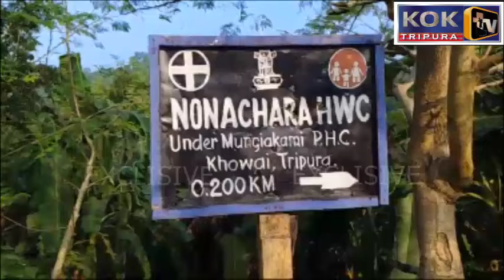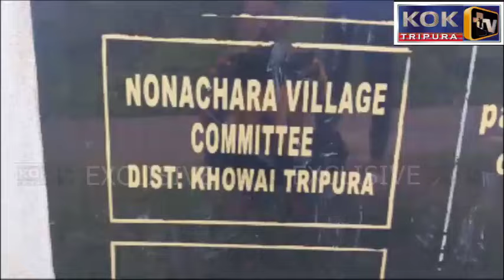HAPHANG SWLAIJAKPHANO PRAJA BAHADUR MOLSOM PARAO SWLAIMUG KWRWIKHU